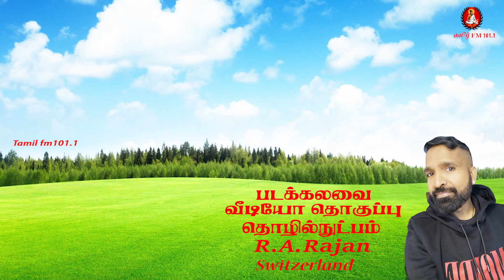நாடகம் பகுதி -2 K.S.பாலச்சந்திரனின் கிராமத்துக் கனவுகள்